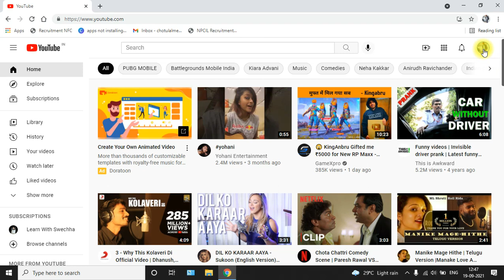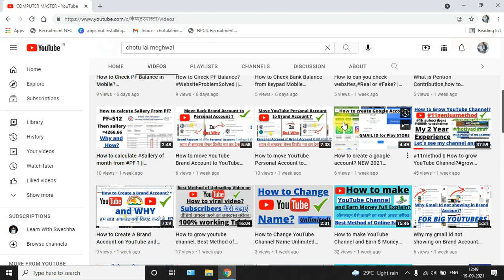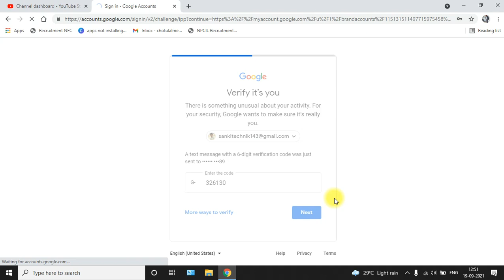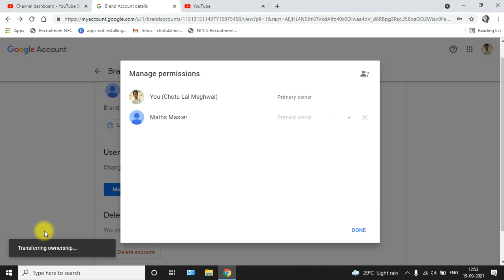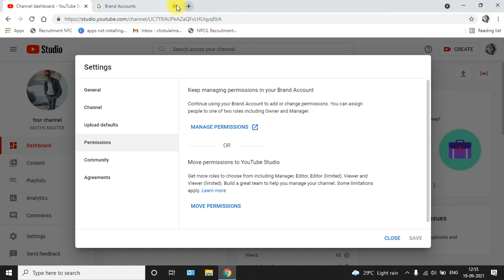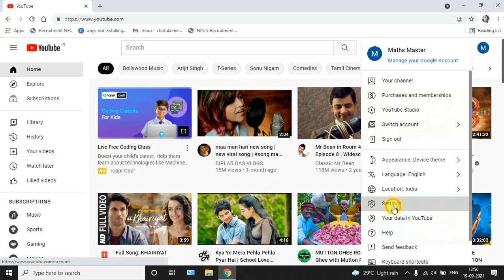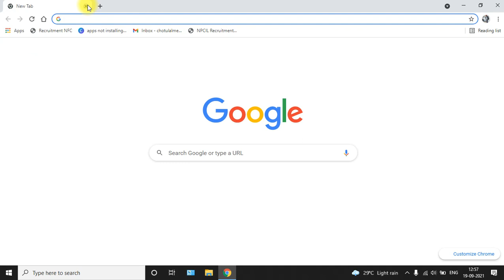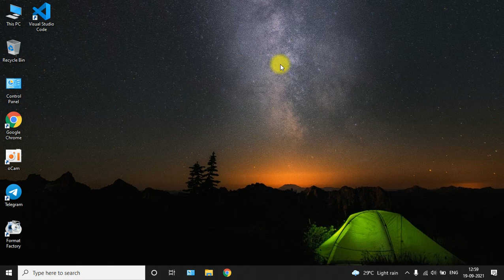How to Transfer YouTube Channel to other Google Account? || COMPUTER MASTER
🌹🌷🙏RADHE RADHE 🙏🌷🌹
Hello friends, Welcome to All on my channel COMPUTER MASTER

COMPUTER MASTER